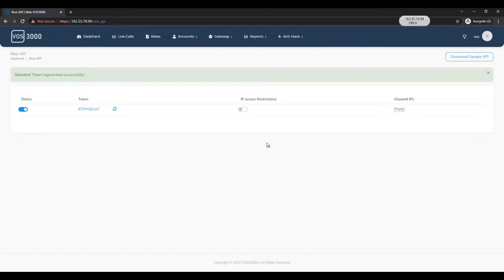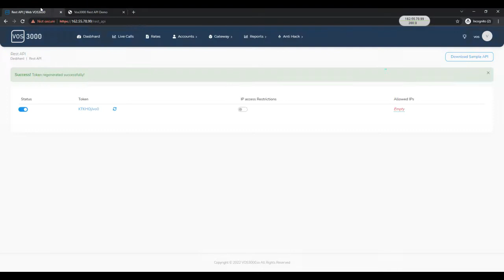Rest API VOS3000 Web v3 0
How to use VOS3000 rest API?
VOS3000 web v3.0 enables you to connect to your VOS3000 server from an external web server to manage your customer accounts,  balance and much much more.

There are many other new features that you should try yourself.  and check out our live demo.